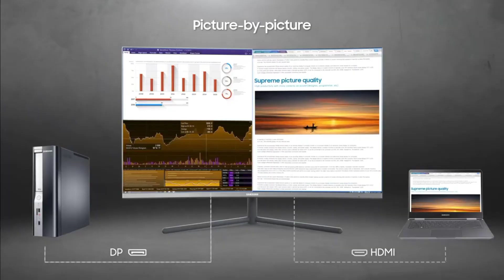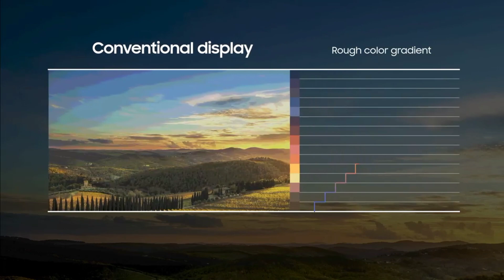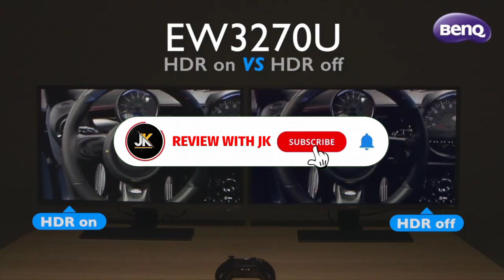best 4k monitor 2024 | best monitor for trading | best monitor for pc | best monitor 2024 z , benq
Samsung 32 inch 4k (27999)
Lg 27 inch (25499)
Benq 32 inch (27490)
Acer nitro 28 inch (21992)
Lenovo 31.5 inch (29990)

Great discount offer in LARGE appliances
Great discount offer in MOBILE
Great discount offer in sports & fitness
Great discount offer in computer & accessories
Great discount offer in electronic

best monitor
27 inch best monitor
what is the best monitor for gaming
24 inch best monitor
what is the best monitor for ps5
32 inch best monitor